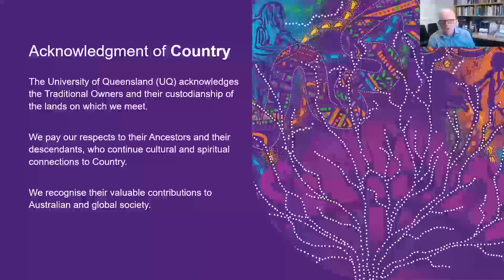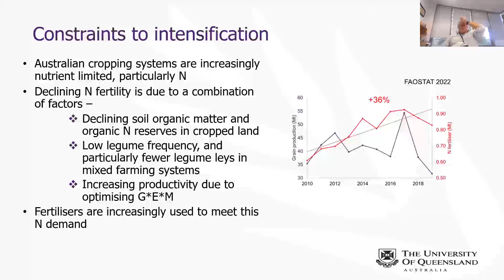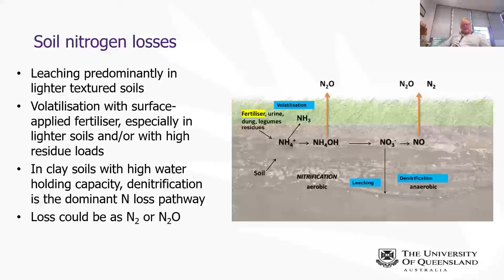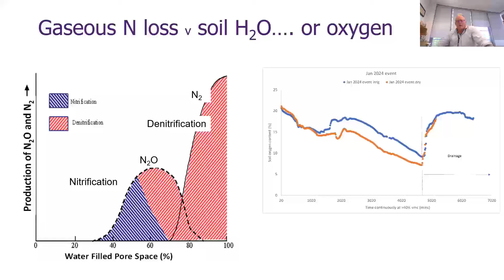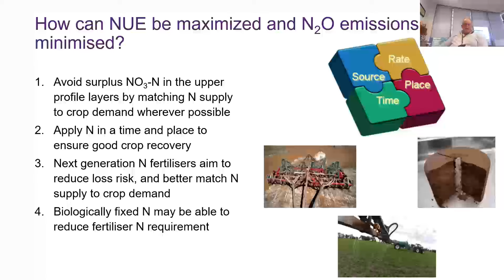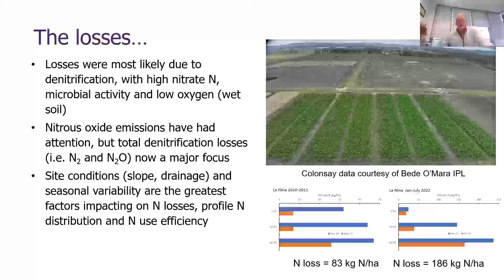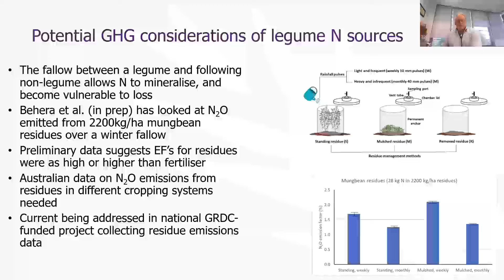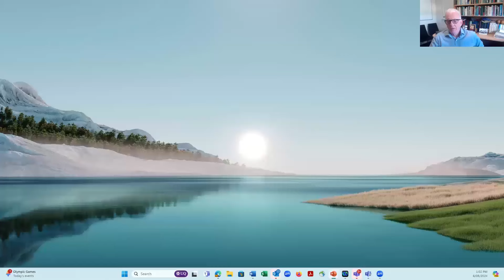Fertiliser nitrogen in a net zero world - perspectives from broadacre cropping industries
The nitrogen (N) required to grow crops is closely correlated to the yield potential of those crops, so higher yields require greater crop N uptake. Most cropping soils exhibit declining soil organic matter, with less organic N mineralised to meet crop N demand. Atmospheric N fixation by legumes and recycling organic wastes can meet some of this growing N deficit, but synthetic N fertilisers inputs are critical to maintain, and ultimately increase, global food production.While inefficient use of N has negative impacts in aquatic environments and the atmosphere, and ~20% of greenhouse gas (GHG) emissions from agriculture are attributed to N2O, there needs to be a realistic approach to balancing N inputs for food production and minimising greenhouse gas emissions.

Prof Mike Bell holds the Chair in Tropical Agronomy at UQ Gatton campus. He joined QAAFI in 2010 after ~30 years in Qld DAF based at Kingaroy. He has led regional and national soils and crop nutrition projects in the grains, sugar and cotton industries, and currently leads a national project quantifying N cycling and loss in the Australian grains industry. He is also involved in developing national nitrous oxide emission factors for crop residues, and in a national project testing the efficacy of new fertiliser technology on NUE and greenhouse gas emissions.